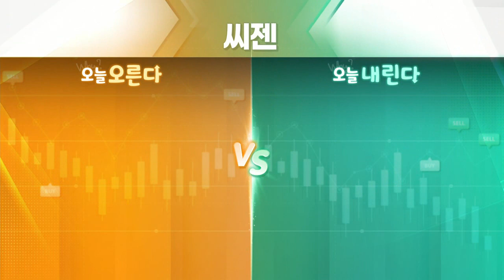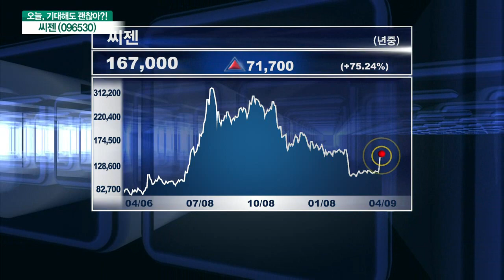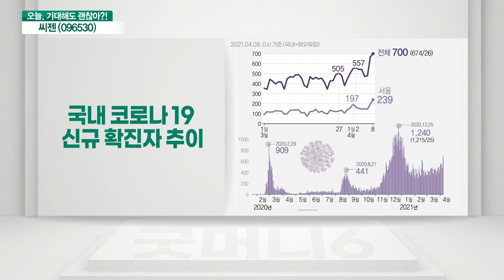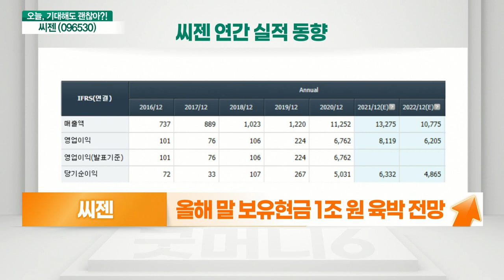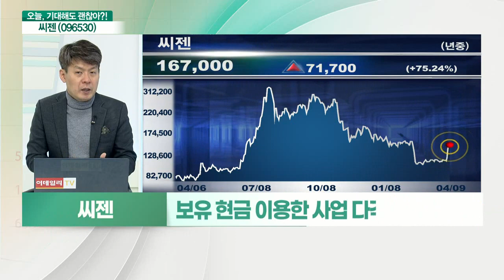씨젠 (096530)... 코로나19 확산 속 무상증자 예정 VS 백신 접종 속도 증가에 따른 변동성 확대_기대해도 괜찮아 (20210409)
씨젠(096530) 오른다: 코로나19 확산 속 무상증자 예정
- 코로나 19 확산세 지속 중
- 더딘 백신 보급 및 부작용 우려 존재
- 4차 대유행 우려에 진단키트 수요 지속 전망
- WHO자문위, AZ백신-혈전 인과 관계 인정
- 무상증자 발표에 주가 상승
- 분기배당, 작년기준 배당 1,500원
- 코스피로 이전 가능성 주목
- 실적 대비 저평가 기업
- 올해 말 보유현금 1조 원 육박 전망

씨젠(096530) 내린다: 백신 접종 속도 증가에 따른 변동성 확대
- 백신 접종 속도 증가에 변동성 확대
- 지속적인 실적 향상 여부 중요
- 보유 현금 이용한 사업 다각화 필요
- 사내병원 설립·IT융합 등 M&A와 R&D 강화